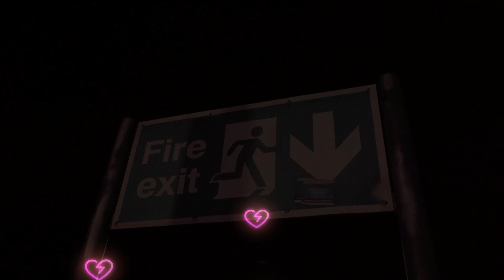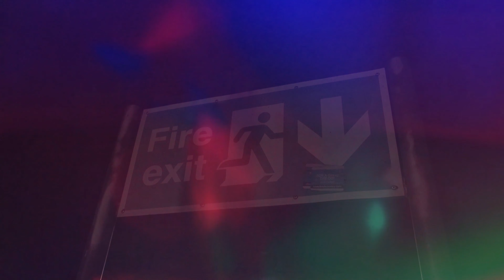Casa - Lights (Ethan's Theme)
🔊 Introducing  Lights (Ethan's Theme) by Casa 🚀🎶

Embark on a sonic journey like never before with the pulsating beats and electrifying energy of "Ethan's Theme," an original hard trance masterpiece meticulously crafted by the talented Casa. This track is not just music; it's an experience, a sonic tribute dedicated to the one and only Ethan.

🌌 Dive into a World of Intensity:
Lights (Ethan's Theme) immerses you in a world of relentless energy and euphoria. From the very first beat, feel the surge of adrenaline as the driving basslines and mesmerizing melodies take control. This isn't just a track; it's a sonic rollercoaster that transcends boundaries.🚀 A Personalized Ode to Ethan
Crafted with passion and precision, Lights (Ethan's Theme) is more than just a hard trance track; it's a musical expression of friendship and admiration. Every beat, every synth, and every drop is a testament to the unique spirit of Lee, making this track a personalized sonic experience like no other.

🎧 Immersive Production Mastery:
Casa showcases exceptional production skills, seamlessly blending cutting-edge sound design with classic trance elements. The result is a track that not only captivates your senses but also demonstrates a mastery of the hard trance genre.

🎥 Visuals That Match the Intensity:
Pairing the auditory thrill of Lights (Ethan's Theme) with stunning visuals on your YouTube channel will elevate the experience. Expect a visual feast that complements the intensity of the music, creating a complete audio-visual journey for your audience.

🌐 Available Now:
Experience the magic of "Lights (Ethan's Theme)" exclusively on OfficialCasaMusic. Don't miss out on the opportunity to add this electrifying track to your playlist. Hit play, turn up the volume, and let the hard trance vibes of "Lee's Theme" take you to new heights.